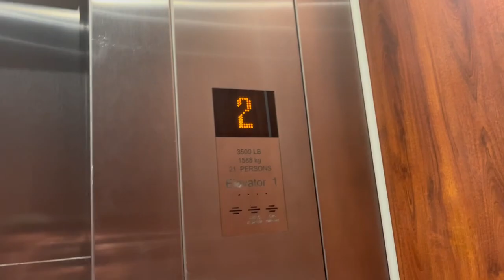KONE Ecodisc MRL Elevator at Dillard’s at The Mall at University Town Center - Sarasota FL